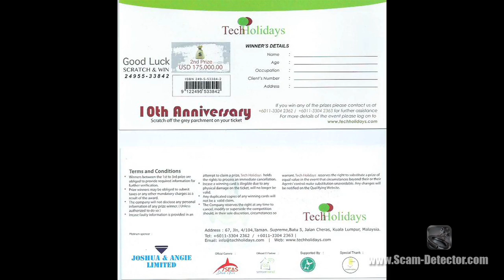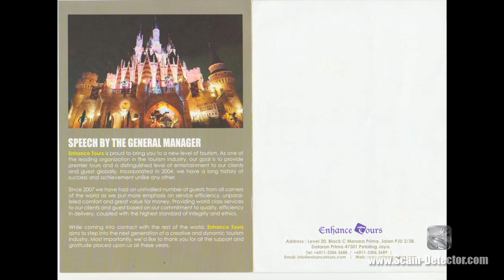Fake Winning Scratchies From Malaysia - Travel SCAM!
If you live in Australia or New Zealand and received any of these brochures with a $175,000 prize, rest assured is a scam, as reported by thousands of people living in your area on our website.

Scam Detector is an award-winning mobile and web-based app that exposes over 800 of the world's most notorious fraudulent activities. The app educates the consumers on how these scams work and teaches them on how to avoid them. The scams are grouped into nine categories: travel, auto, employment, social media, financial, online auctions, telephone, real estate and face to face.

Users can also search by keyword. Also, every scam can be instantly shared on Facebook, Twitter, or by email -- and users are invited to submit their own scams to the app. The app adds new scams to its database each week.